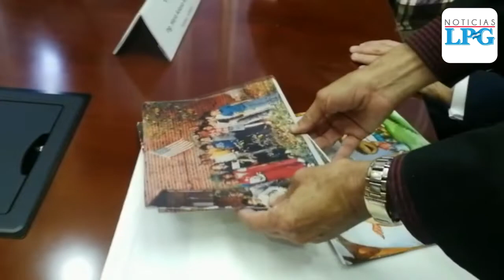Piden que el salvadoreño Félix Latzo sea nominado al Premio Nobel de la Paz